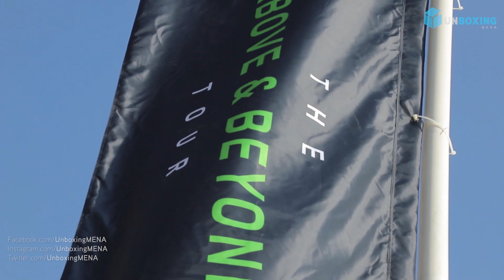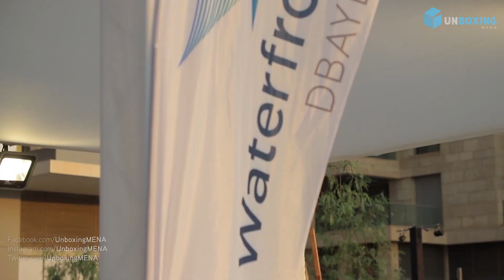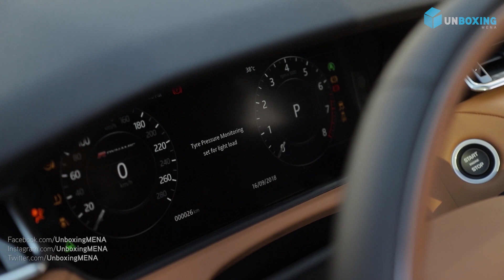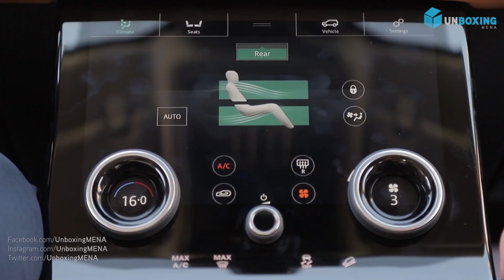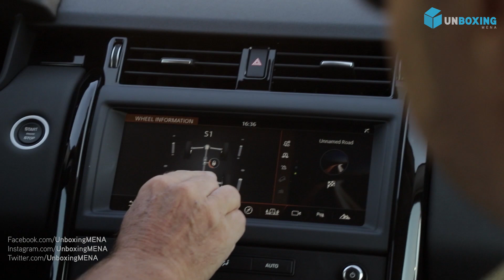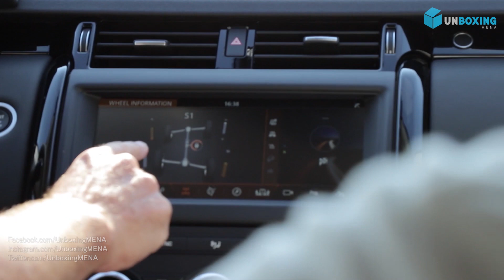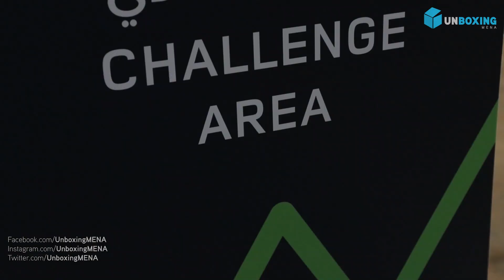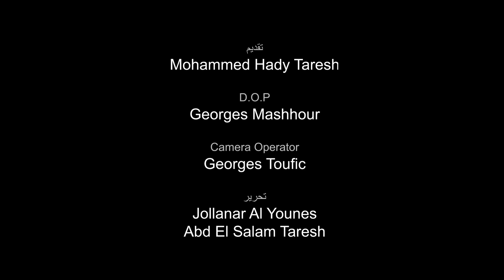تجربة قيادة رانج روفر فيلار 2018 الجديدة في فعالية Above & Beyond | انبوكسينغ مينا Unboxing MENA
تجربة قيادة Range Rover Velar 2018 الجديدة في حدث شركة لاند روفر Above & Beyond | انبوكسينغ مينا Unboxing MENA